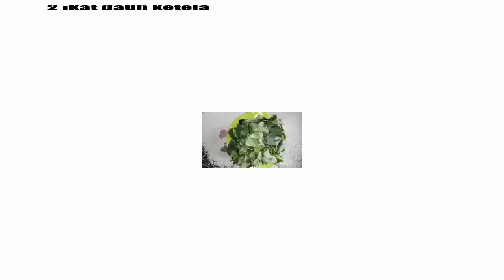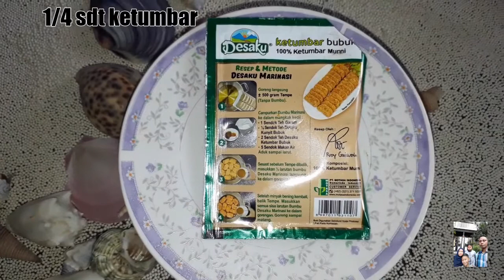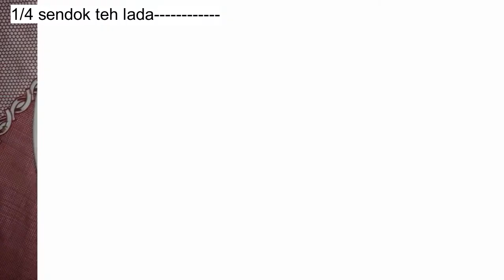sayur santan daun ketela (sweet potato leaf coconut milk)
pohon daun ubi ternyata bisa dijadikan masakan yang lumayan enak dengan bahan-bahan yang seadanya.